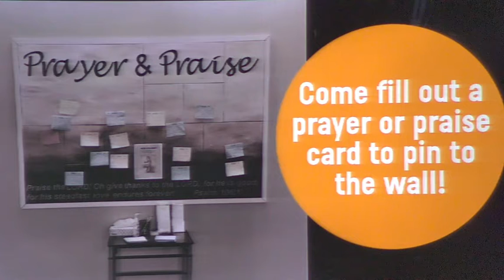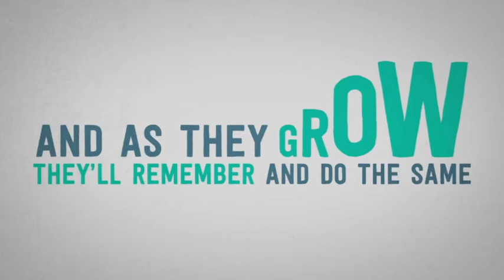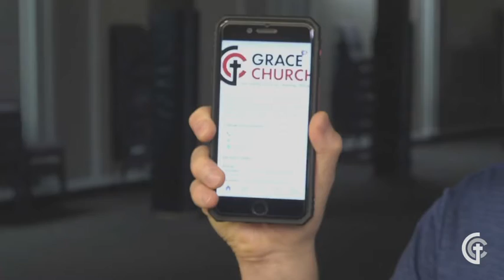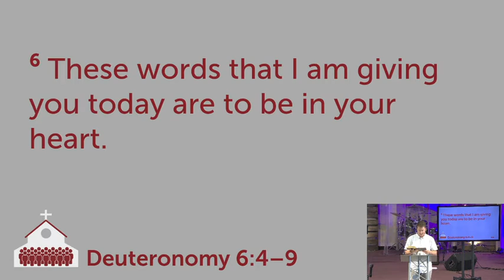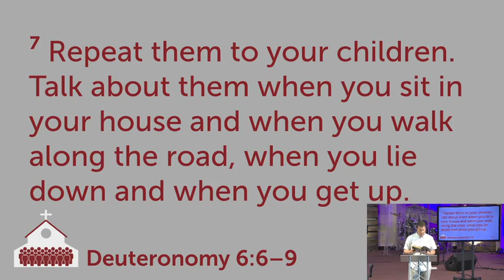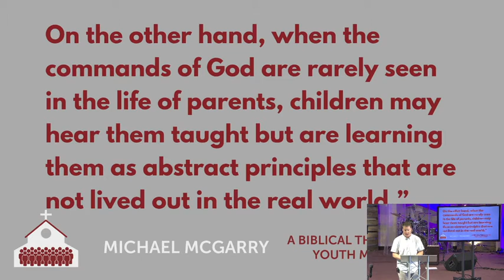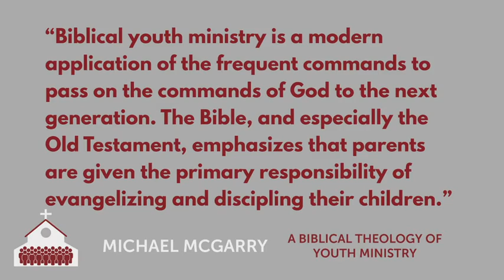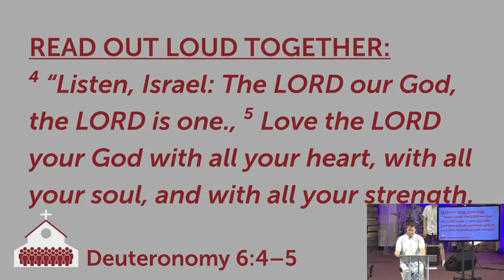June 20 - Online Service: Building Believers, Building Community - Deuteronomy 6:4-9